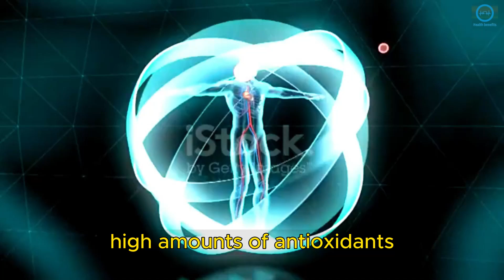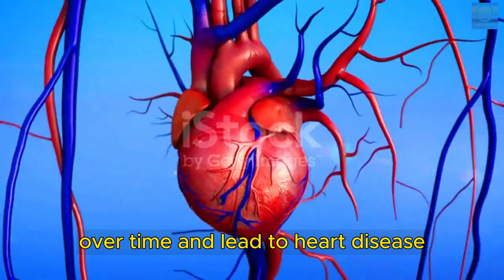Health Benefits of Drinking Okra Water For High Blood Pressure